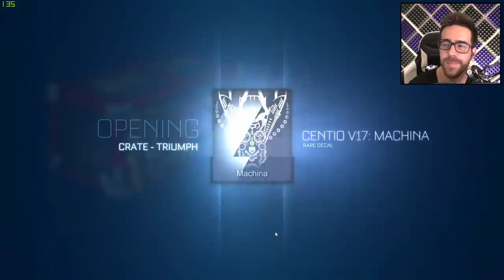OPENING 60+ CRATES TO FINISH OFF THE DOUBLE PAINTED WEEKEND!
Friday on a Tuesday!

🤺THE BEST way to connect with other gamer's who are around your level/rank